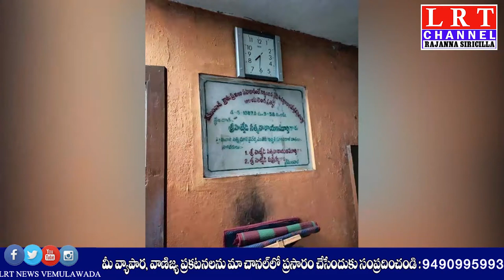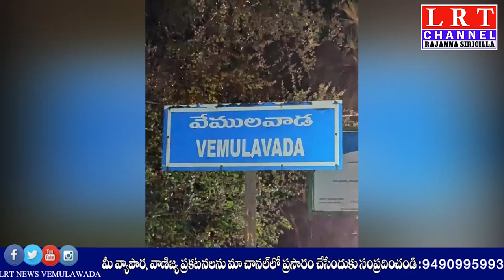14.12.2020 LRT NEWS BULLETIN RAJANNA SIRICILLA